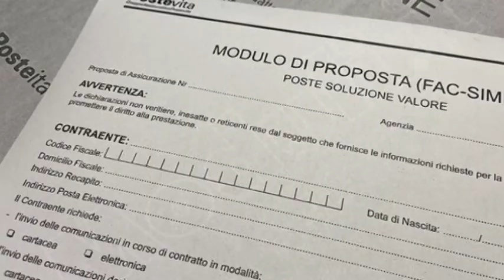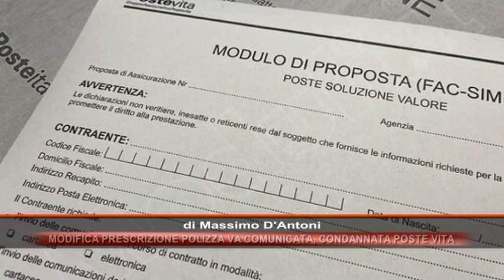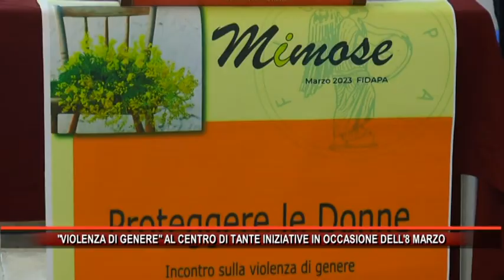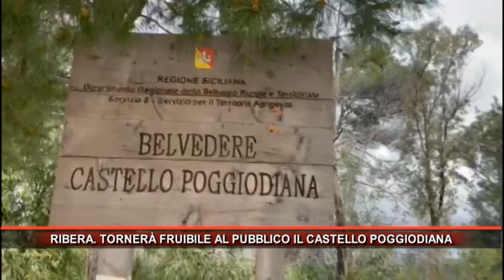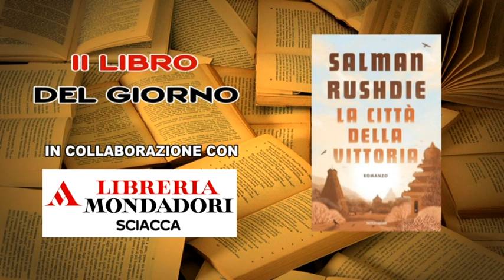Rmk Notizie 7 Marzo 2023